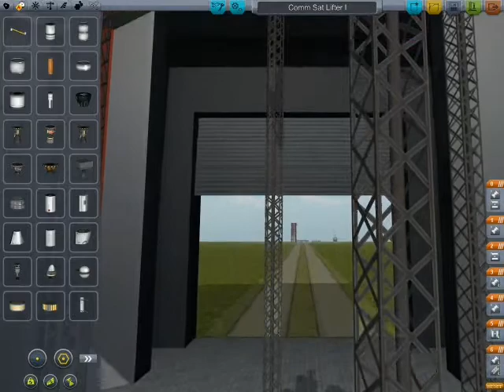Kerbal Space Program Episode 3 Building a Satellite Part 2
My other persistence files have 3-4 satellites in orbit around many different things, why can't I make a lifter that can accurately put a new orbiting body around a gravity well?

big words for a young person :P